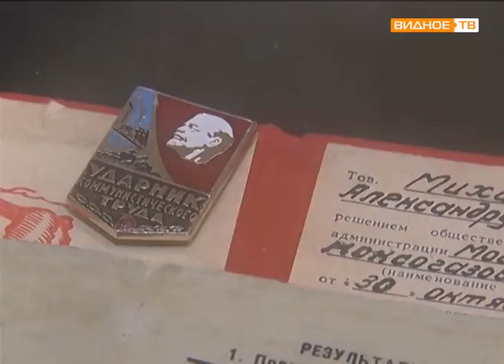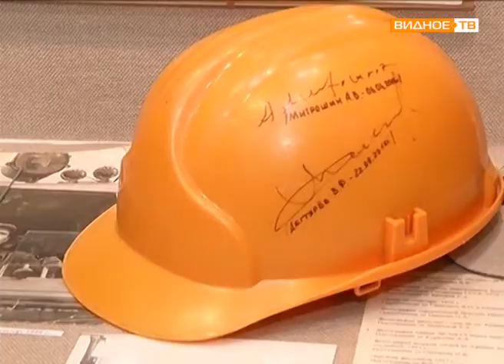"История в лицах" - встреча ветеранов МКГЗ со школьниками